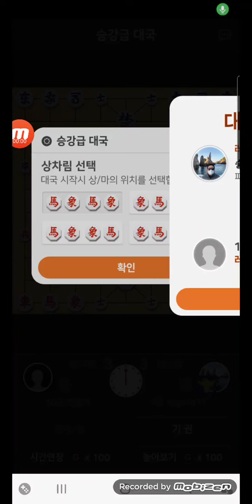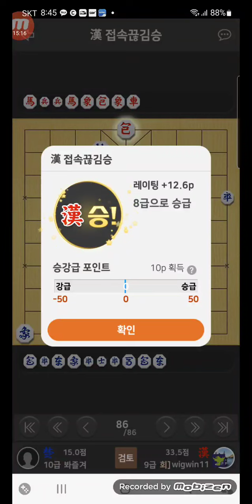기권하고 나가 주세요